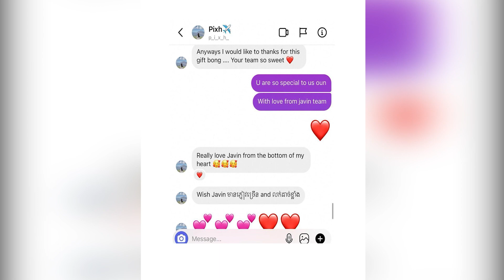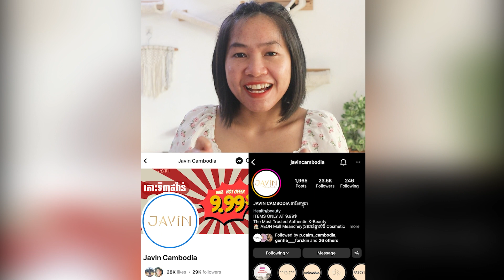តើ CICA (Centella Asiatica ) មានអត្ថប្រយោជន៍អ្វីខ្លះដល់ស្បែក ?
នៅខ្មែរយើង គឺ និយមផឹកជំនួយសុខភាព ចាស់ៗប្រាប់ថា ជួយត្រជាក់ក្នុង :D
🛒 អរគុណដល់ JavinCambodia